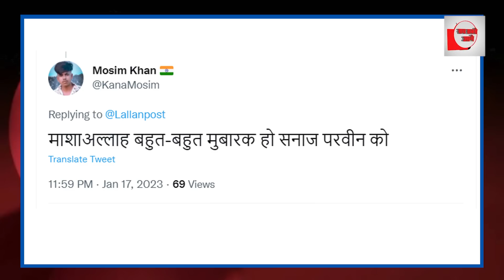मुस्लिम लड़की ने रचा इतिहास, सीधे गोल्ड मेडल जीत लिया!